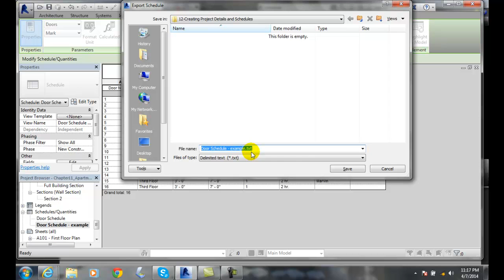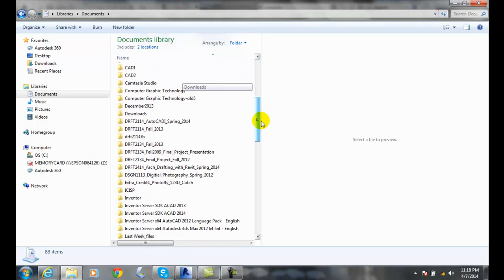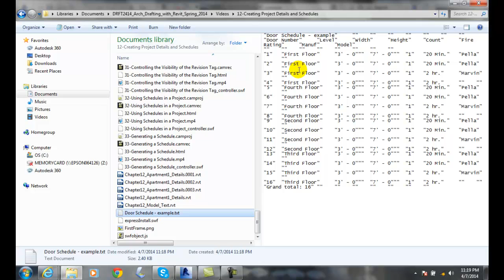Revit 12-34 Exporting Schedule to Excel Sheet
Creating Project Details and Schedules
Callouts, Drafting Details, Model Details, 3D Text, Revision Clouds, Revision Tags, Project Schedules